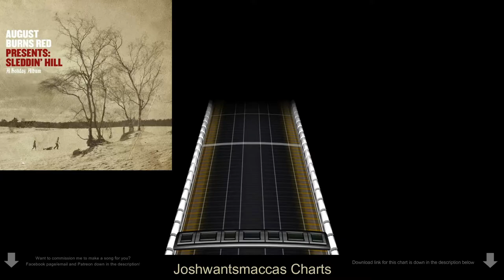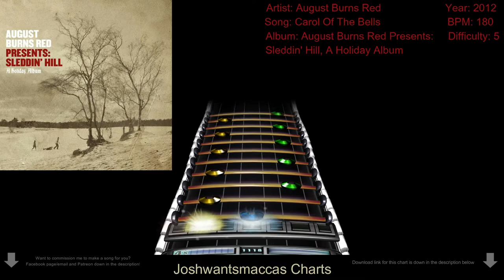August Burns Red - Carol of the Bells Real Drums Chart (Phase Shift Custom)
This chart is a commission for Commission for Josh Miller!!

Link to chart (Works on Rock Band 3 and Clone Hero PTB aswell as normal pro drum charts)